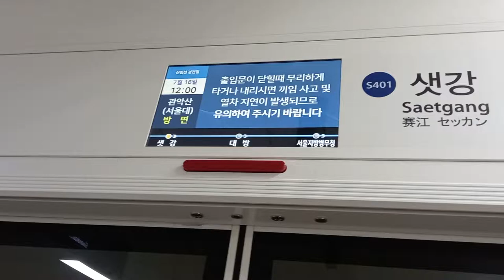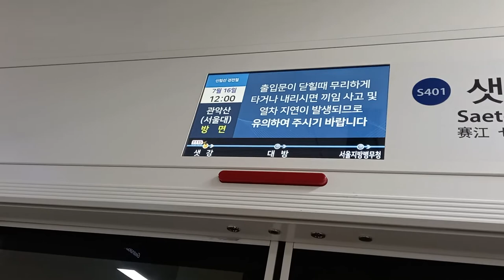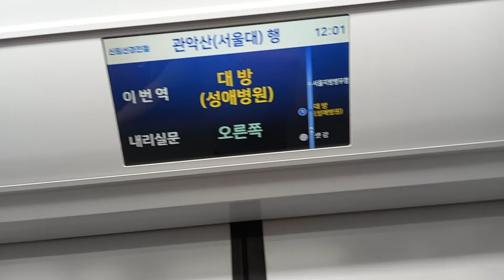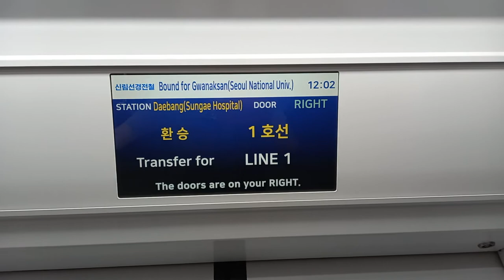신림선경전철 샛강(KB금융타운)역 관악산(서울대)행 진입 안내방송 도착 관악산(서울대)행 출발 안내방송 관악산(서울대)행 샛강(KB금융타운)-대방(성애병원) 주행영상, LCD(1)